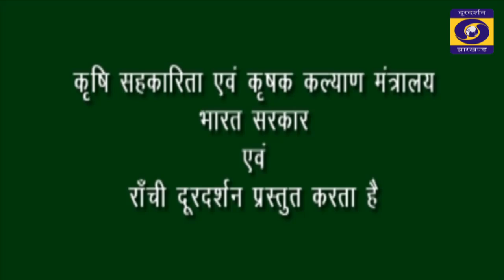KRISHI DARSHAN RANCHI 22th JUNE 2022 NEWS